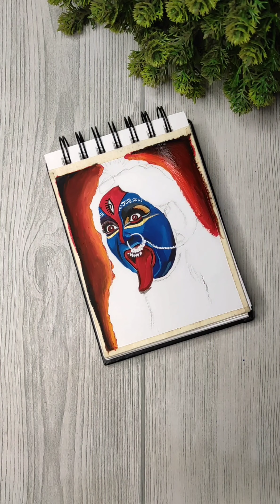Maa Kali Painting | Navratri Special Painting | Jai Mata Di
In this video you will learn how to paint maa kali

For commission works / Brand collabs -